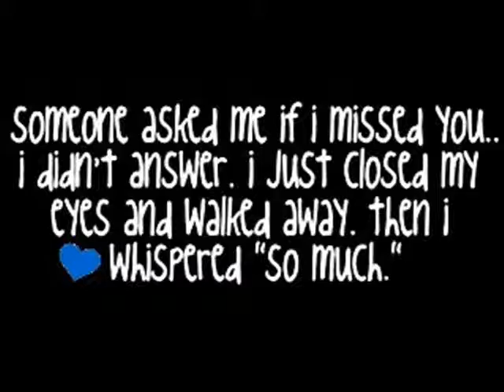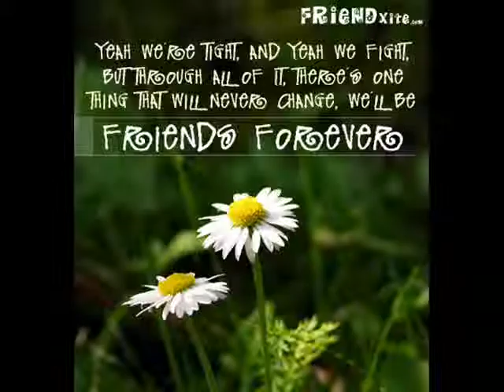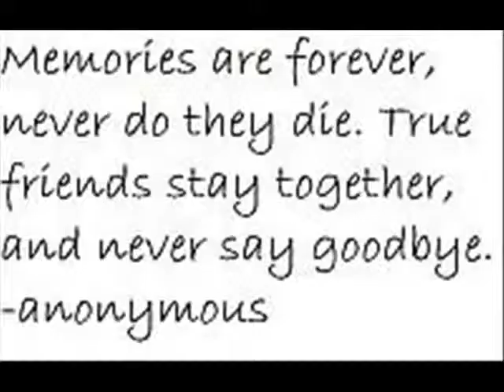Sorry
This is a Video for my friend,Jessie,SouthParkFanPlace.I no I'v been hanging with Julie a lot more but Jessie ur still my best friend.I have a list of my best friends and Here it is:

1.Daisha
2.Julie
3.Jessie
4.Mikala
5.Anthony